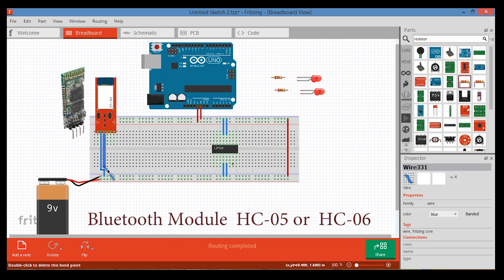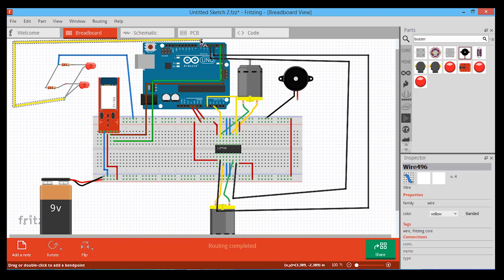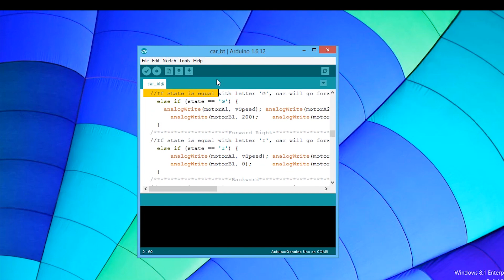كيف تصنع سيارة تتحكم بها عن طريق الهاتف بالبلوتوث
▬▬▬▬▬▬(ஜ۩۞۩ஜ)▬▬▬▬▬▬
اذاكانت لديك سيارة وتريد تحويلها الى سيارة تعمل بالبلوتوث
فما عليك سوا ان تشتري القطع وتبدأ بالعمل
القطع المستعملة

. Arduino Uno
. Bluetooth Module
.  L293d ic motor driver
.led*2
. Resistor 220ohm*2

رابط موقع الخاص بالتطبيق بة ايضا طريقة استخدام الشيلد

▬▬▬▬▬▬(ஜ۩۞۩ஜ)▬▬▬▬▬▬